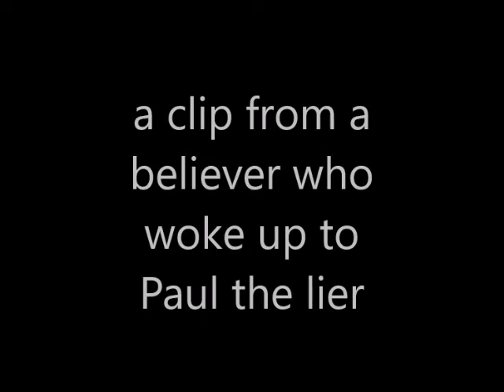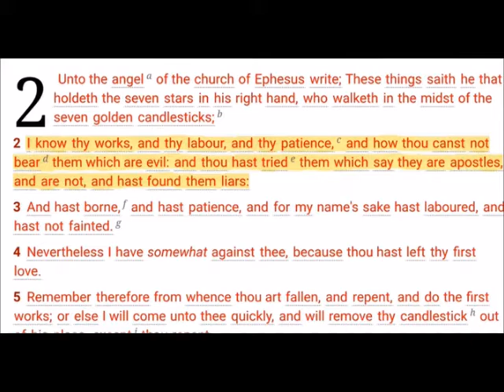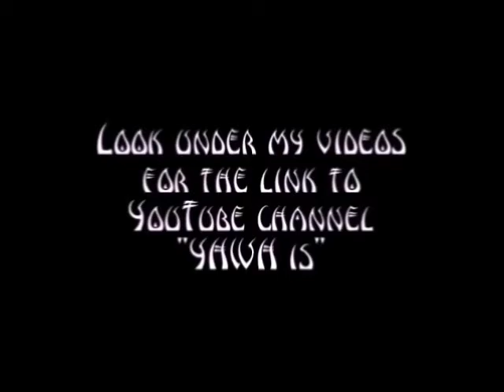Rev 2 1 only Apostle in Ephesus was the false apostle Paul Saul